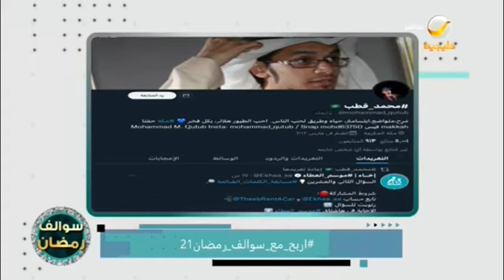الفائزين في اربح مع سوالف رمضان21